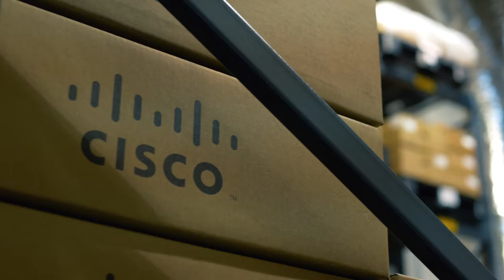Access Networks Live Monitoring